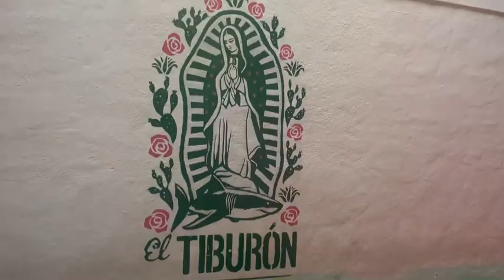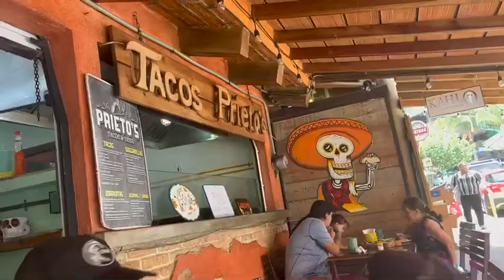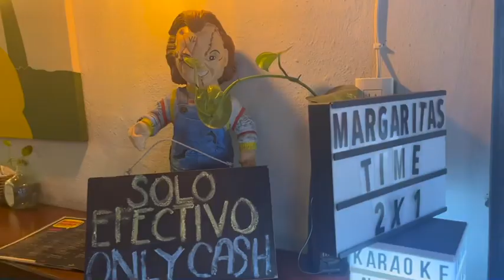Salyulita ‘23: Tacos, Lightning & Horses with the Wetteraus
In July of 2023, Wetterau Family Dodges Lightning in Salyuita Mexico. Tacos, Surfing horses 👽 UFOs and more

🎶 “Qlona” by Karol G, Peso Pluma